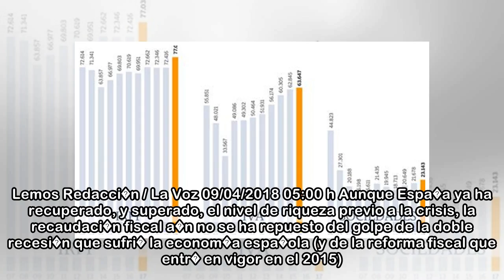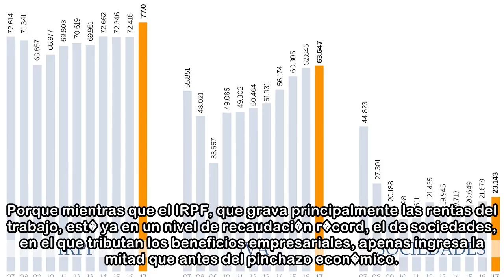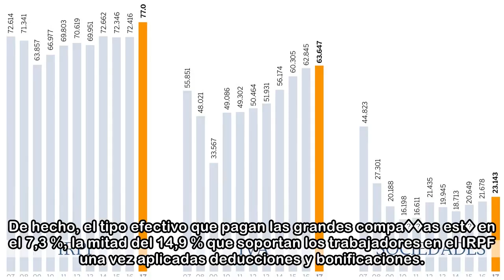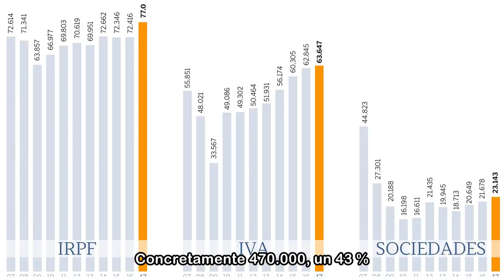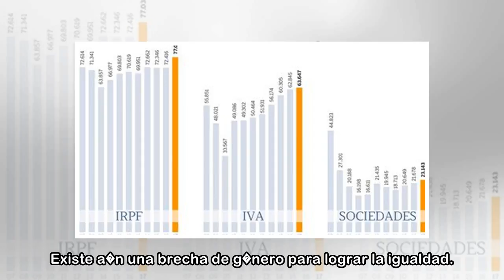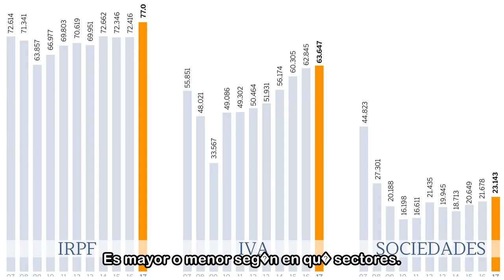Los trabajadores tributan m�s que antes de la crisis; las empresas pagan la mitad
G. Lemos Redacci�n / La Voz 09/04/2018 05:00 h Aunque Espa�a ya ha recuperado, y superado, el nivel de riqueza previo a la crisis, la recaudaci�n fiscal a�n no se ha repuesto del golpe de la doble rec...